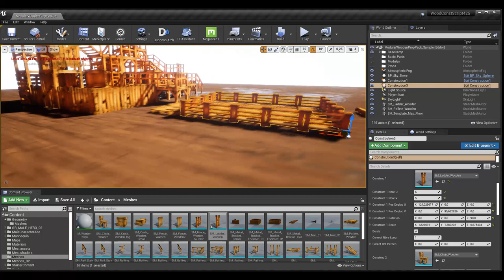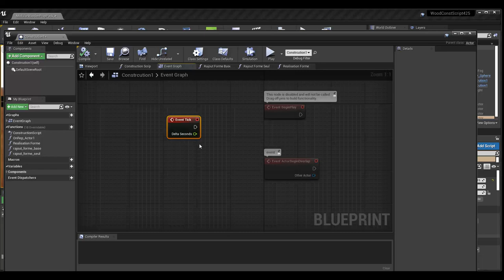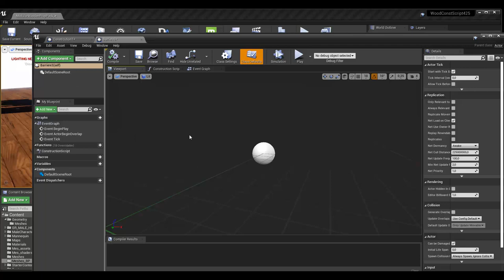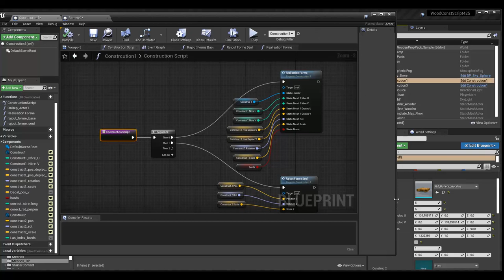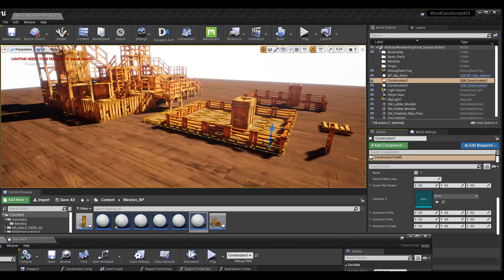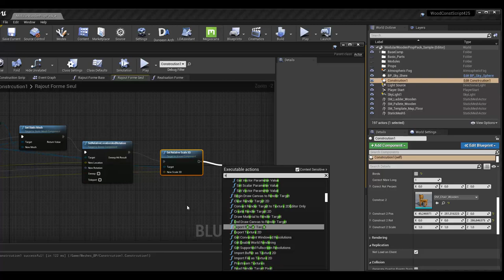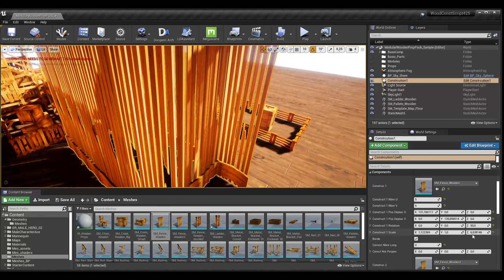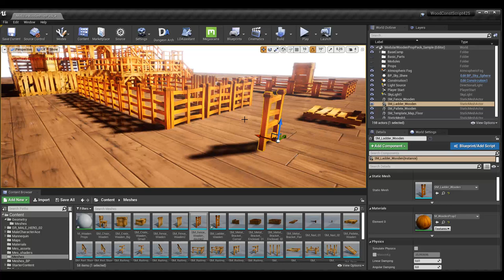Tuto du Jeudi : les bases d'un script construction dans Unreal Engine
Cette semaine dans le tuto du jeudi, on va travailler sur un script "construction" dans Unreal Engine qui permet de créer des objets procéduraux à partir d'objets de base. Ici, nous allons prendre des objets de base (une barrière, une palette) et construire un plancher. Il sera alors possible de modifier les paramètres pour redimensionner l'élément, changer l'échelle, la taille, etc. comme on le souhaite pour obtenir le résultat recherché de manière automatique à partir des fonctions du script.

On peut donc préparer des choses très complexes pour obtenir un résultat où l'utilisateur n'a plus qu'à faire du drag-and-drop pour réaliser ce qu'il veut !